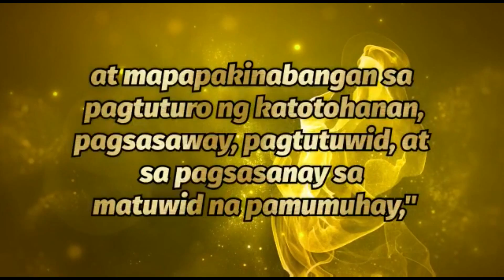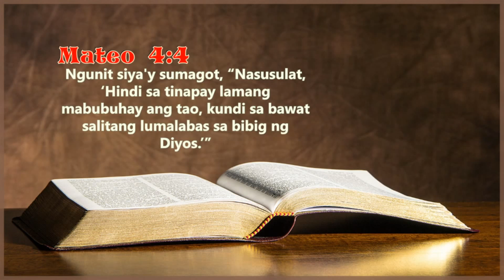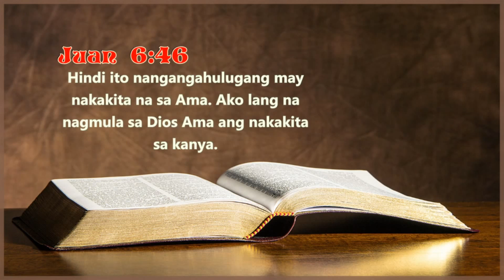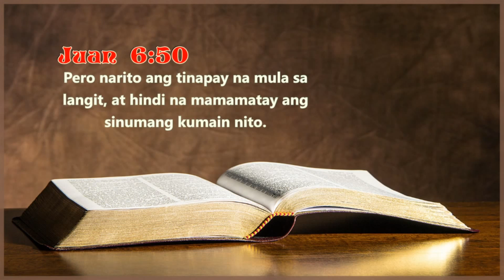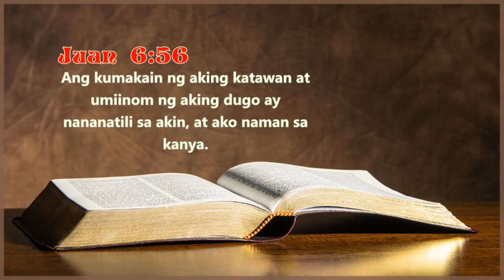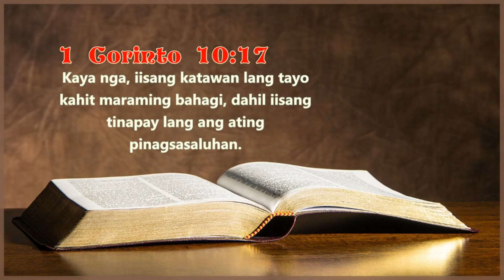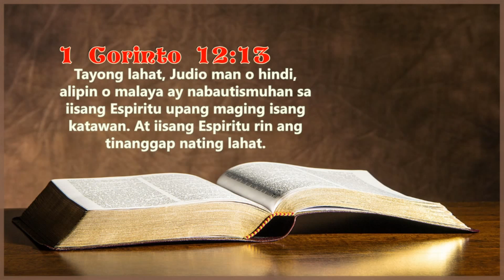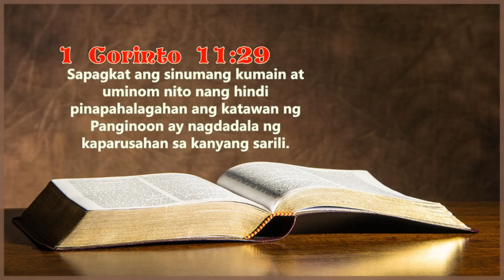“Ako ang tinapay na nagbibigay-buhay.